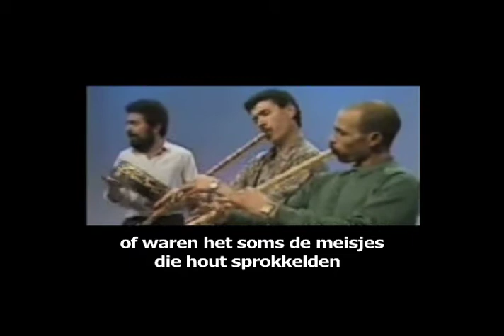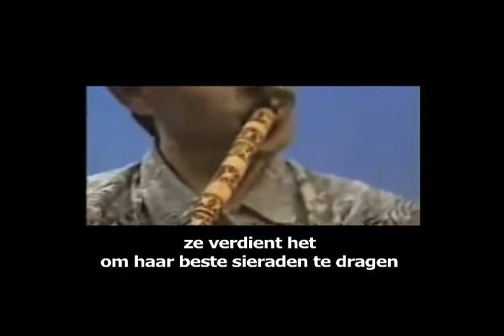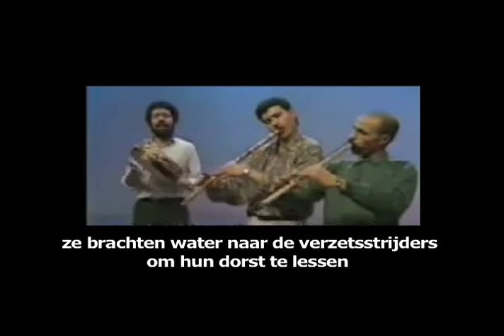Ahmed Ziani en Mohamed Chacha, epische Abarran berg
Epische poëzie over een veldslag die precies 97 jaar geleden plaats vond in de Rif op 1 juni 1921 in een plaats die Dhar Ubarran heet (Temsaman). Een veldslag tussen Riffijnen en Spaanse soldaten die naar het gebied waren gestuurd om de Rif de bezetten.